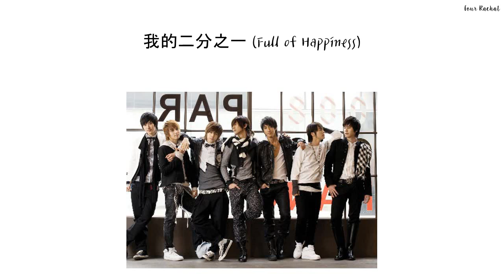Super Junior-M [Full Album] 迷 (Me)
Artist : Super Junior-M
Album : 迷 (Me)

01. 迷 (Me) Korean Ver. 00:00
02. U 04:00
03. 至少还有你 08:09
04. 你是我的奇迹 (Miracle) 12:28
05. 爱你爱你 (Love Song) 15:48
06. 我抱着我 (In my Arms) 18:45
07. Don't Don 22:30
08. Marry U 26:40
09.  我的二分之一 (Full of Happiness) 30:00
10. 渴望 (A Man In Love) 33:34
11. 这一秒 (The Moment) 38:07
12. The One 41:21